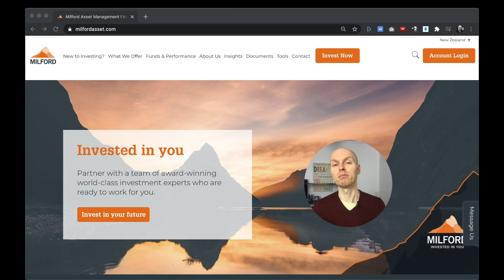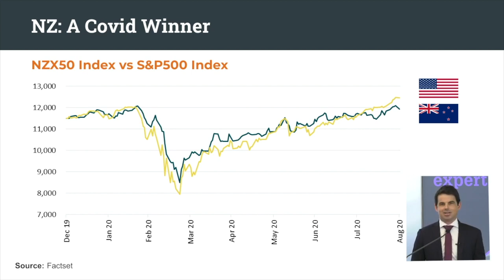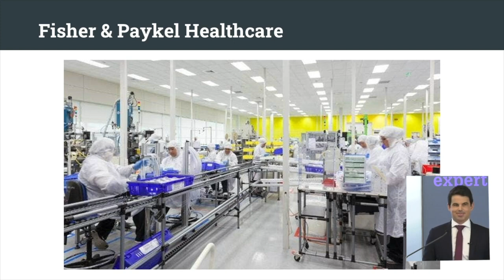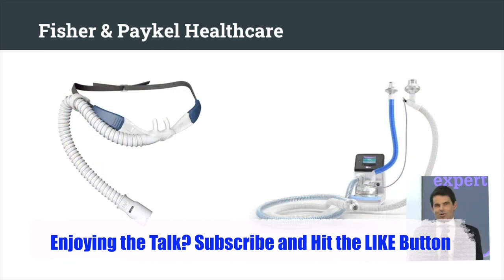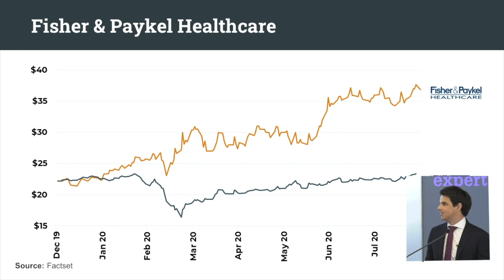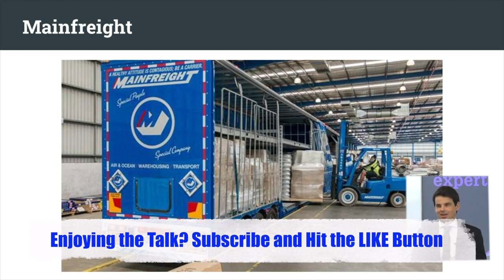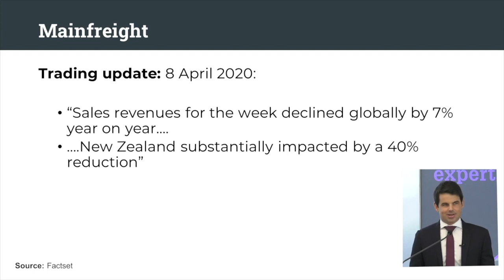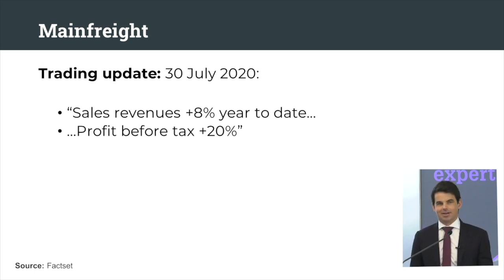Review Fisher & Paykel (FPH-NZX) / Mainfreight (MFT-NZX)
Stock prices remain underpinned by (1) central banks commitment to near-zero interest rates, (2) a V-shape recovery in a number of sectors, and (3) a medical treatment for COVID-19.
⬇︎⬇︎⬇︎ Click SHOW MORE to read the rest ⬇︎⬇︎⬇︎

F&P Healthcare (FPH) has developed specialised expertise in heated humidification that forms the basis of its strong market position in the hospital and growing presence in homecare.

It has progressively widened its addressable market through new applications which is a key driver of an attractive, long-term, double-digit profit growth outlook.

The company is also benefiting from COVID-19 related demand, with some of its products recommended as a front-line therapy.

However, FPH is one of the most expensive global medical device companies (growth-adjusted and absolute).

While it is difficult to foresee a catalyst for a derating, particularly given near-term earnings momentum, we see better value for risk elsewhere.

Second quarter 2020 results from Mainfreight's (MFT) key global peers highlight material decline in freight demand as a result of COVID-19, but resilient margins across most industry segments.

MFT released its corresponding quarterly results at its Annual Shareholder Meeting on 30 July 2020, highlighting a stellar quarter, with revenue up +8% and pre-tax profit up +20% on the same period last year.

Its superior performance in the context of broader industry profitability decline highlights its best-in-class characteristics and continued strong growth potential.

MFT is trading at a one year forward PE of ~26x, a discount to its closest but significantly larger peers.

This webinar is presented Milford Asset Management.

➔ Like the video, if you want to see more of this kind of content

IMPORTANT:
- The information does not constitute financial, accounting or legal advice and we cannot be held liable for any acts or omissions that arise from your use.
- Past performance is not a guarantee of future returns. Before making any financial decisions, you should seek independent financial advice.